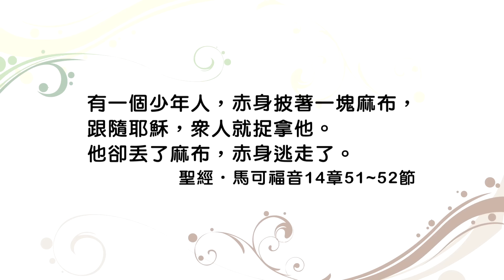20150808恩典365 - 更豐盛的生命--生命改變的歷程03 : 承認一切都是神的恩典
經文出處 : 馬可福音 14 : 51 ~ 52